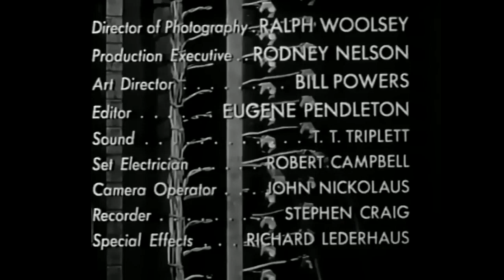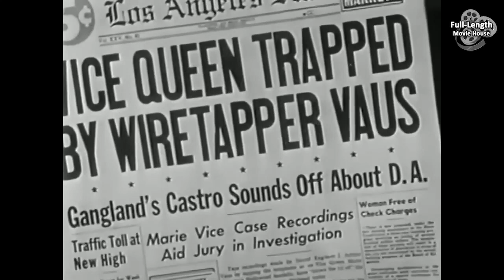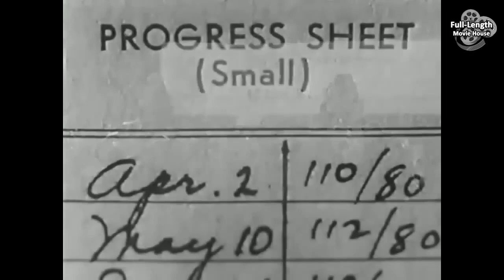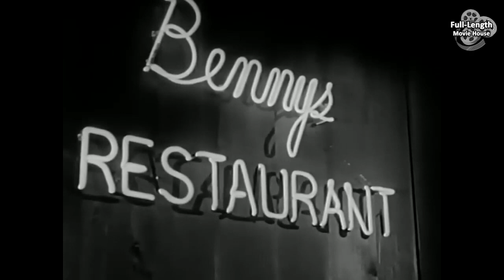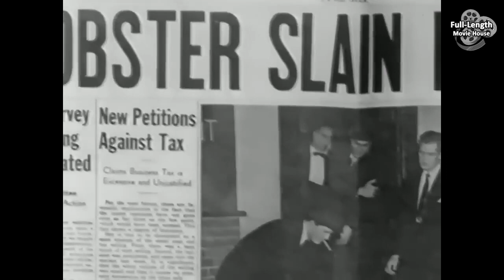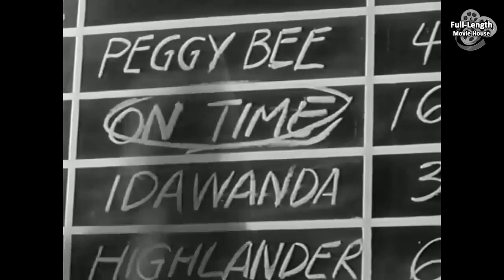Wiretapper (1955) — Crime Drama / Bill Williams, Georgia Lee, Douglas Kennedy, Phil Tead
She Thinks Her Husband is a Successful Electronics Engineer. Really, He is a Wiretapper for the Mob — with a Prison Record...

Plot (may contain spoilers): Jim Vaus returns from the war and marries Alice. He struggles to make a living. He was hired by Charles Rumsden to fix a doorbell, and realizes that his client is a mob boss. Alice discovers the source of Jim's income and their relationship was expired and strained to the breaking point. She forces Jim to attend a Billy Graham's Los Angeles Crusade, in her attempt to save their marriage and Jim's soul.

Wiretapper is a 1955 American biographical crime drama film directed by Dick Ross, written by John O'Dea, and starring Bill Williams, Georgia Lee and Douglas Kennedy. The scenario of the film was based on the true story of Jim Vaus Jr. The score was composed by Ralph Carmichael.

During the late 1940s, Jim Vaus Jr. worked for the police and for mobster Mickey Cohen. The story of Jim Vaus was described in magazines: Time, Life and Reader’s Digest. Jim Vaus described his own story in his autobiography Why I Quit Syndicated Crime (1951). This autobiography was used by John O'Dea for a film scenario. In 2007 Will Vaus, son of Jim, published book My Father Was a Gangster.

Cast
Bill Williams as Jim Vaus Jr.
Georgia Lee as Alice Park Vaus
Douglas Kennedy as Charles Rumsden
Phil Tead as Mr. Wiggins – Postman
Stanley Clements as Tony
Ric Roman as Nick Castro
Richard Benedict as Romato
Paul Picerni as Herbie
Steve Conte as Henchman
Melinda Plowman as Helen Park – Kid Sister
Billy Graham as himself (uncredited)

This document includes material from the Wikipedia article "Wiretapper"